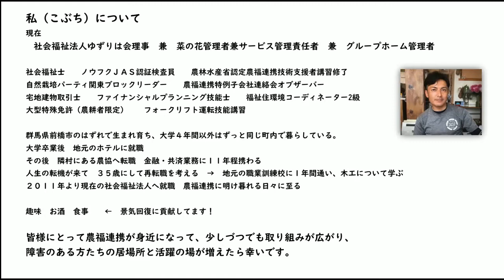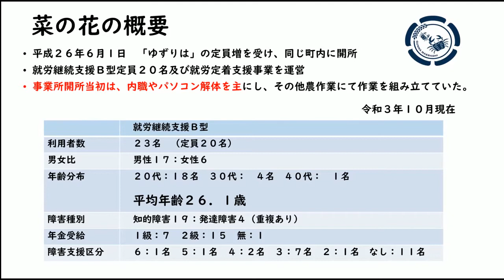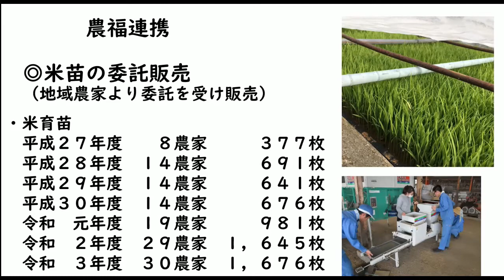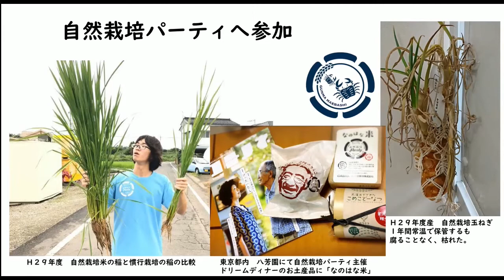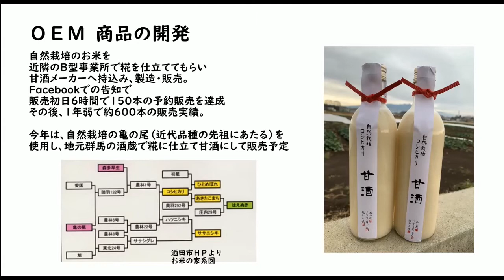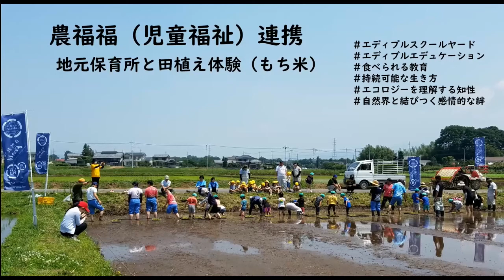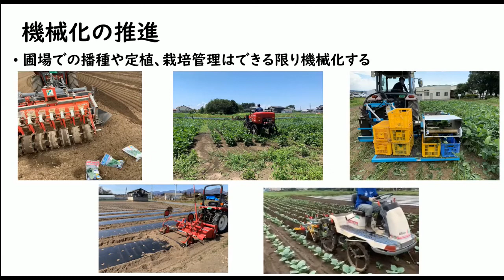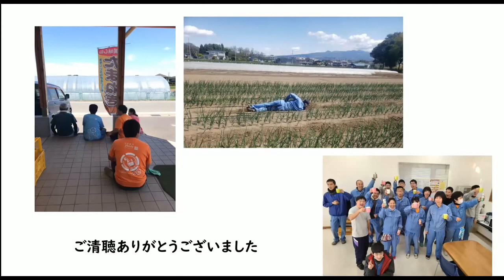農福連携推進関東ブロックセミナー 04_社会福祉法人ゆずりは会_事例発表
障害者や高齢者が農業分野で活躍することを通じ、自信や生きがいを持って社会参画を実現していく取組である農福連携は、年々広がりを見せているが、一方では障害者の多様化及び増加、生活困窮者の増加が顕著となっており、障害者や高齢者の特性に適した対策・対応・受入体制の整備等の新たな課題も顕在化している。
このため、先進的に取り組んでいる農福連携の事例等を紹介するとともに、上記課題への対策や、最近の情勢を知っていただく「学びの場」として、新型コロナウィルス感染症防止対策に配慮しつつ農福連携推進関東ブロック・オンラインセミナーを開催する。

関東農政局管内障害者就労セミナー等